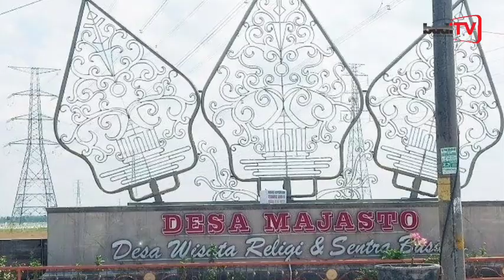Kuliner Enak di Sukoharjo. Bakmi Jowo Spesial Mas Acong. Badran, Ponowaren, Tawangsari, Sukoharjo.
Bakmi Jowo Spesial Mas Acong (Robert)
Badran, RT 1 RW 1, tawangsari, Satu, Ponowaren, Kec. Sukoharjo, Kabupaten Sukoharjo, Jawa Tengah 57561

Kuliner di Sukoharjo. Warung Mie Acong. Badran 1/1, Ponowaren, Tawangsari, Sukoharjo.